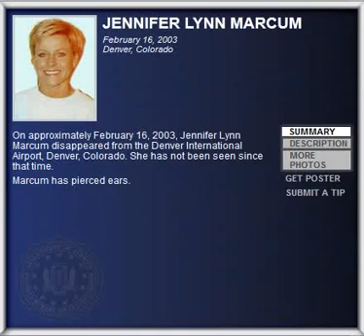FBI Wanted - JENNIFER LYNN MARCUM - Kidnappings & Missing Persons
JENNIFER LYNN MARCUM

Denver, Colorado

On approximately February 16, 2003, Jennifer Lynn Marcum disappeared from the Denver International Airport, Denver, Colorado. She has not been seen since that time.

Marcum has pierced ears.